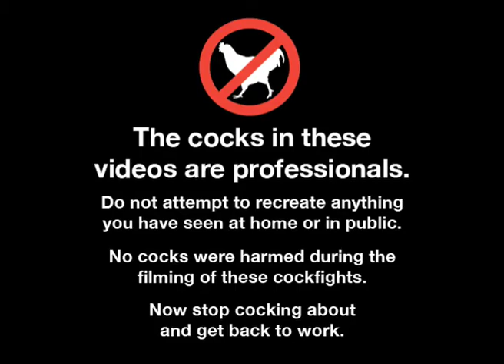Tikka V BBQ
Fridge Raiders COCKFIGHTS